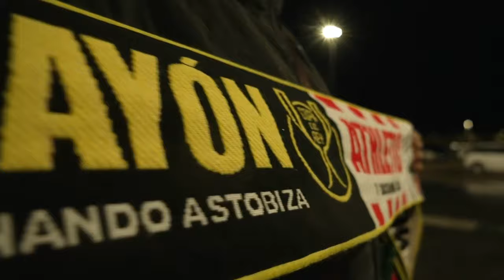2023: un año para la historia del CD Cayón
En 2023, en Cayón hemos sido felices.
🏆 Campeones de Liga de 3ª RFEF y ascenso a 2ª RFEF.
🏆 Campeones de Liga de 1ª Regional y ascenso a Preferente.
👑 Participación en la Copa del Rey, superando la 1ª ronda.

😢 También lamentamos las pérdidas de gente muy querida vinculada al Club como Santamaría, Moreno o Toni.

Pero ahora que arranca 2024, nos queremos quedar con los mejores momentos que nos dio el pasado año. Un año que quedará marcado en la historia del Club Deportivo Cayón.

Sube los altavoces y disfruta de este pequeño resumen de nuestro 2023. 🖤💛

Recursos audiovisuales:
🎼🎸 'Tradición y Valor'

🎥 - Club Deportivo Cayón
- El Megáfono Pasiego
🎙 - 'El Partido de la Onda' de OndaMadrid